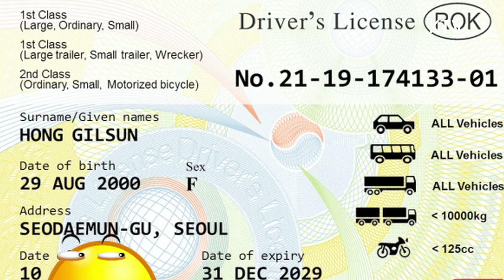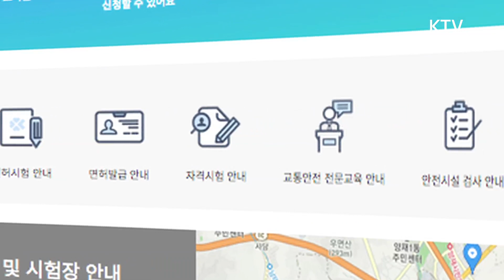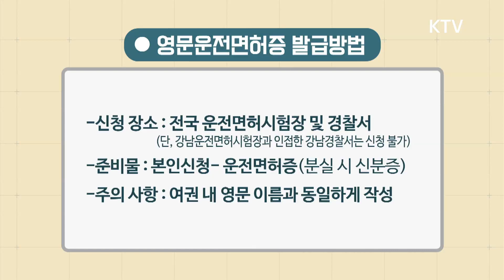영문운전면허증 발급개시!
33개국 에서 운전가능